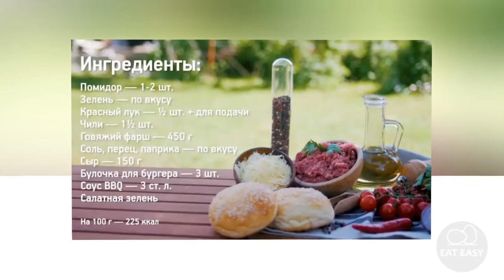Острый бургер на гриле